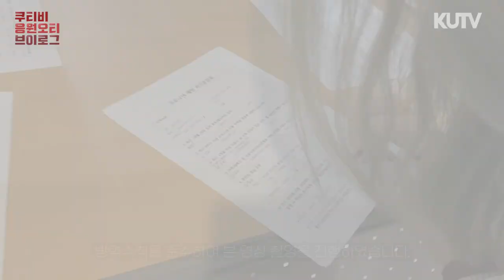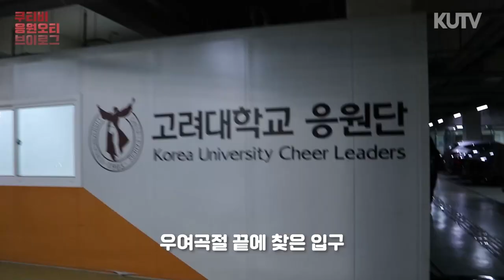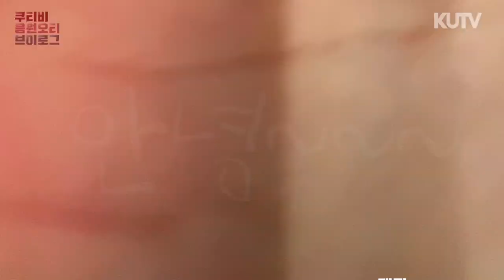[KUTV VLOG] 🔥고뽕 충전🔥 고려대 20, 21학번 첫 대면 응원오티 브이로그 | 고려대학교에 응원을 더하다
중고새내기 20, 21학번의 첫 오프라인 행사! 다음날 근육통 오게 응원하고 온 하루